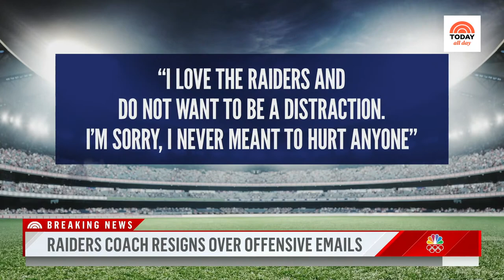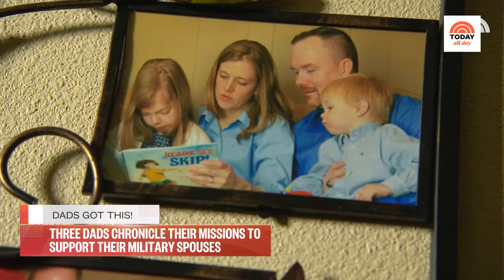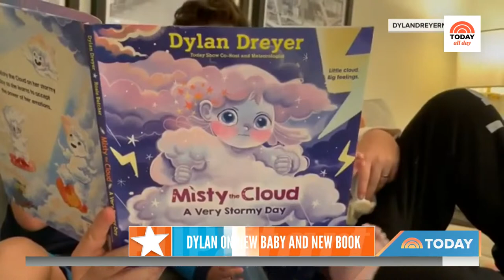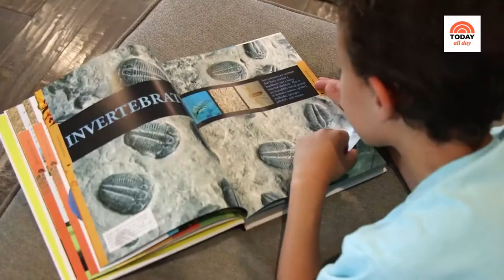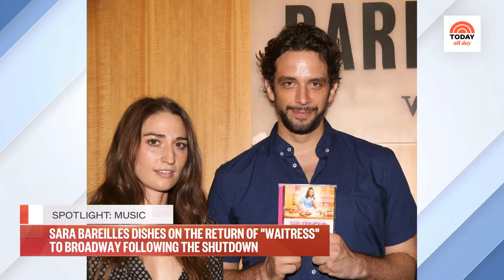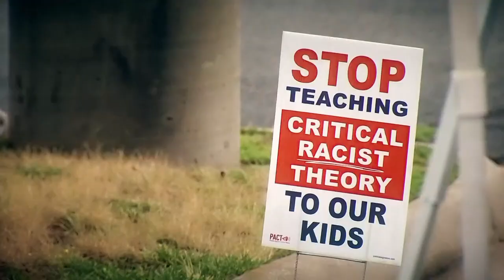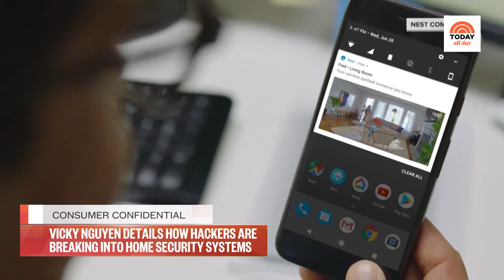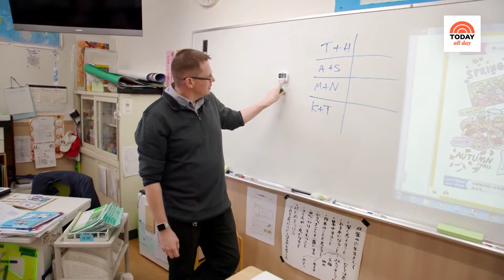Watch: TODAY All Day - October 12